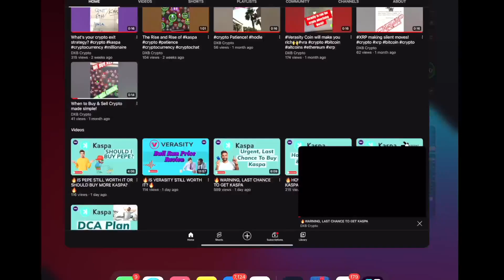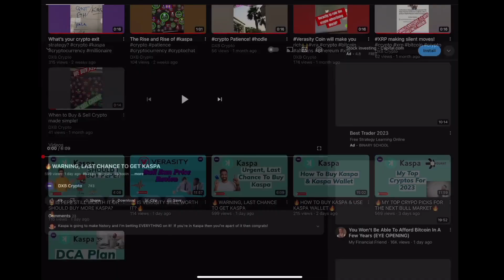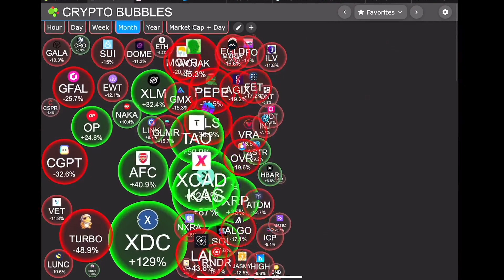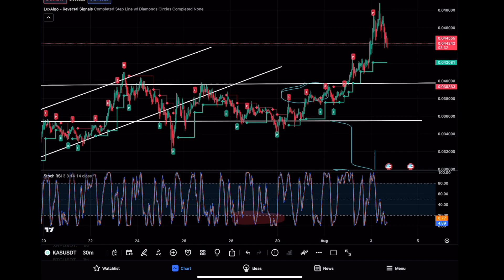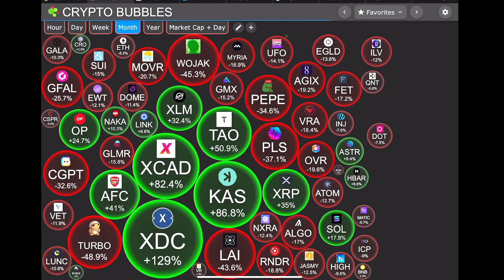🔥KASPA LAST WARNING TO BUY CHEAP, PORTFOLIO ADJUSTMENT🔥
➡️ Use Our Code - QBSADV4U

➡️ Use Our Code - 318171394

➡️ Use Our Code - 1b8qu

💼 Secure your crypto assets with Ledger, the industry-leading hardware wallet.

🔑 Key topics covered in our videos:
1️⃣ Explaining the fundamentals of cryptocurrencies and blockchain technology
2️⃣ Deep-dives into popular cryptocurrencies, their features, and potential use cases
3️⃣ Analysis of market trends, price movements, and potential investment opportunities
4️⃣ Insights into different trading strategies and techniques for both beginners and experienced traders
5️⃣ Interviews with industry experts, influencers, and thought leaders in the crypto space
6️⃣ Exploring decentralized finance (DeFi), non-fungible tokens (NFTs), and emerging crypto trends

Join us on this exciting journey as we uncover the vast potential of cryptocurrencies and share practical knowledge to help you make informed decisions in your crypto endeavors. From beginners to seasoned enthusiasts, our content is designed to cater to all levels of expertise.

Secure your crypto assets with Ledger, the most trusted hardware wallet in the industry.